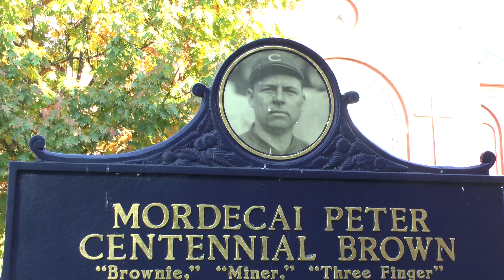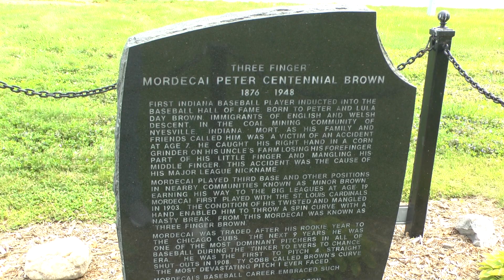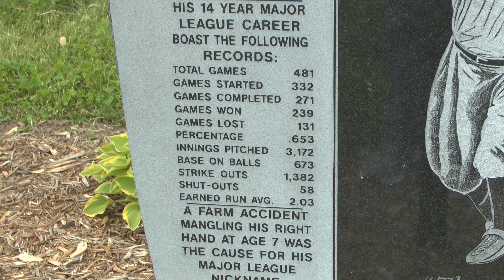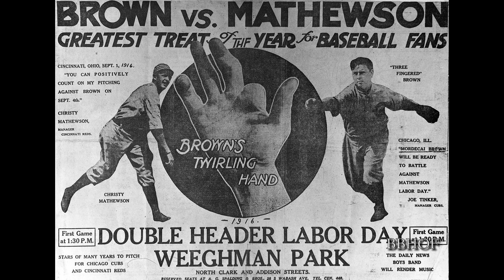Trippin' E09 - The Legend of Three-Finger Brown (Nyesville & Terre Haute, IN)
Remembering legendary "three-fingered" pitcher Mordecai Brown in two rural western Indiana towns.